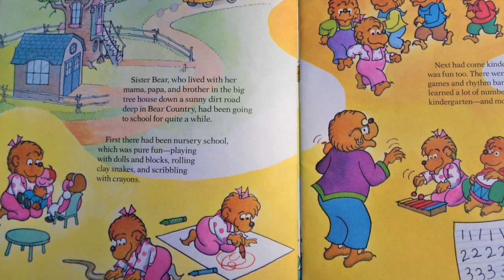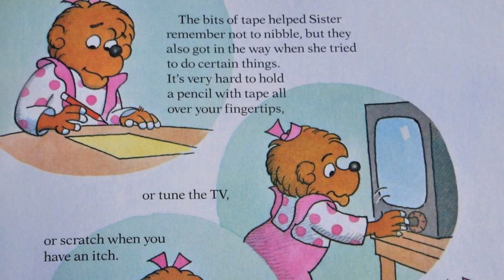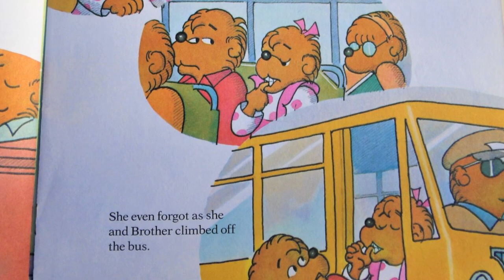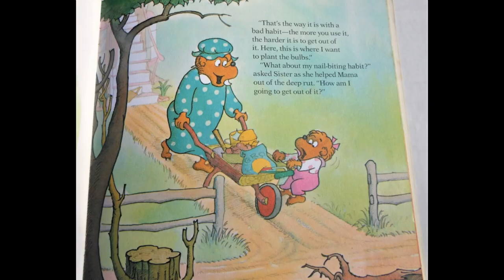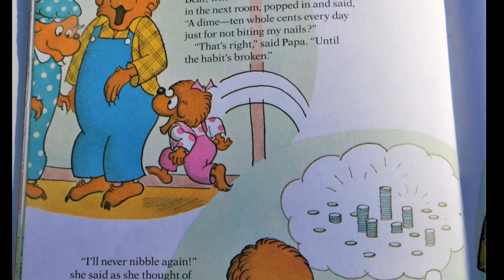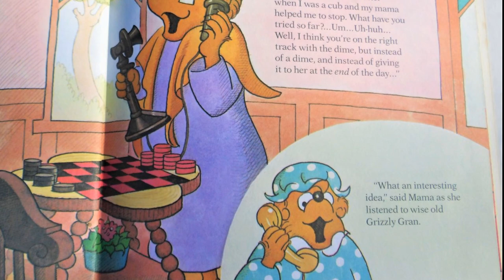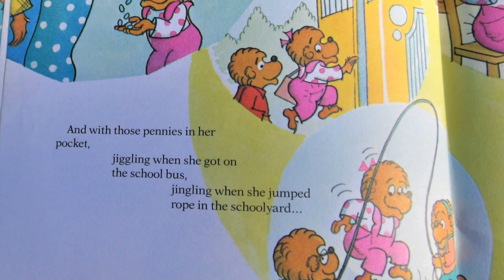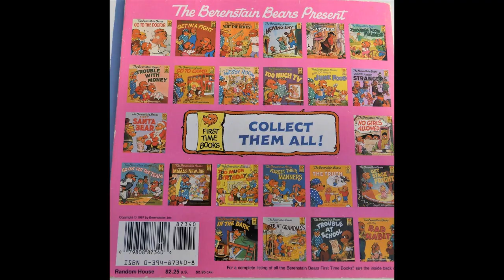The Berenstain Bears and the Bad Habit | By Stan and Jan Berenstain Read Aloud about nail biting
Sister Bear has a bad habit of biting her nails, will she break her habit? Watch and find out!